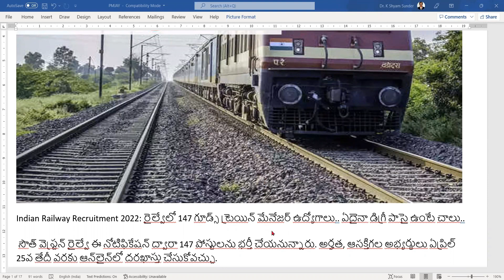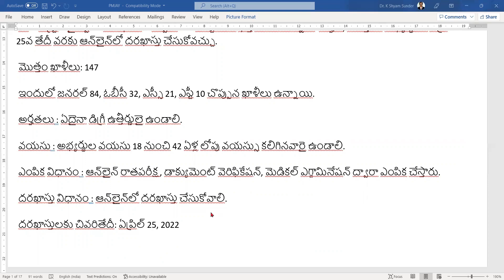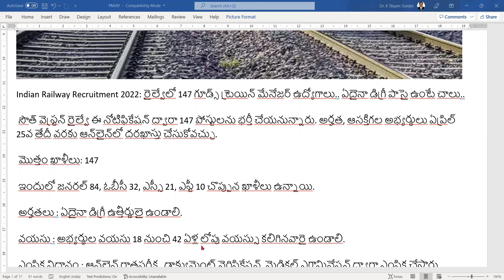Jobs in Indian Railways!